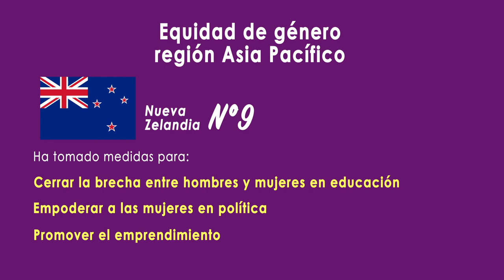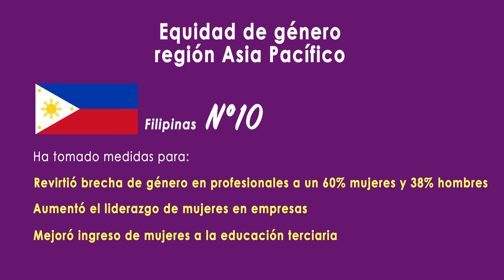Equidad de género en la región Asia Pacífico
A propósito de la celebración del Día Internacional de la Mujer, miramos en el Asia cómo ha sido el desempeño de sus países en la igualdad entre los géneros. Si bien la región ocupa el cuarto lugar en el Índice Global de Brecha de Género, Filipinas y Nueva Zelandia están entre los primeros diez lugares a nivel global por sus políticas a favor de las mujeres. Más información sobre esta realidad en la nota publicada por el Programa Asia Pacífico de la BCN